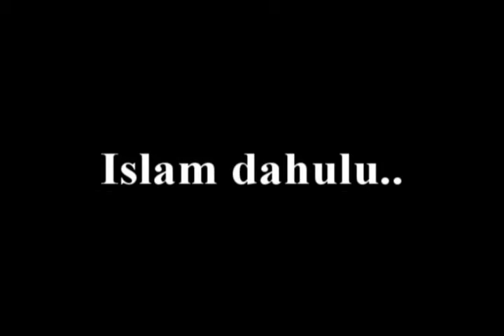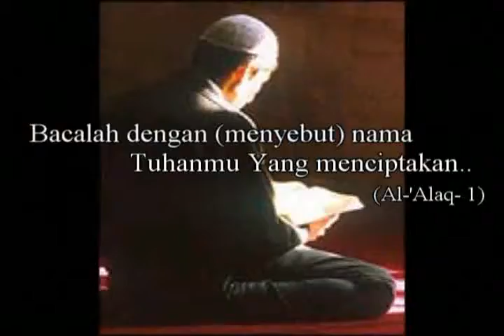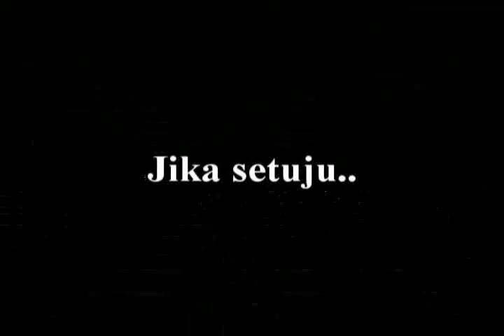Golden Week 2008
JOM MENGISI MASA LAPANG DI PROGRAM GOLDEN WEEK 20008, DAFTAR JANGAN TAK DAFTAR..